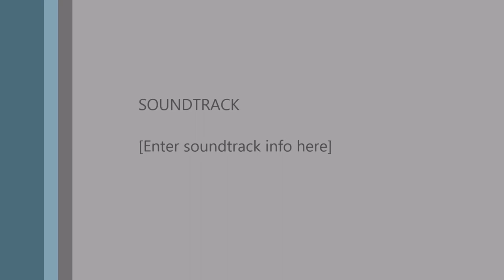'Ex Machina' Film Discussion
A discussion of philosophical and psychoanalytic themes in the movie "Ex Machina."